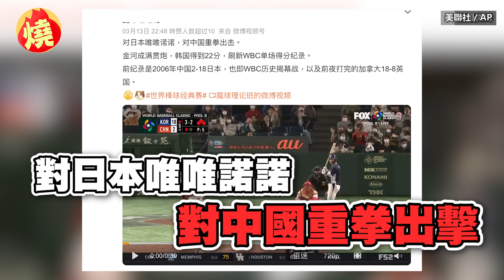暴打22分！韓國經典賽狂勝中國 「不講武德」中網惱羞：對日本就唯唯諾諾－全民話燒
世界棒球經典賽，預賽A組及B組結果都已出來，3月13日前，已經確定首輪淘汰的韓國與中國晚場交手，上演「爐主之爭」，然而韓國直接橫掃20支安打，其中還有兩名球員轟出滿貫砲，以22比2，在5局內「扣倒」中國，改寫經典賽單隊最多分紀錄。